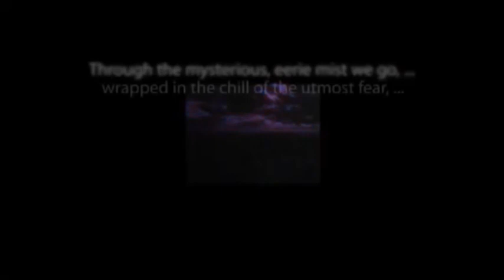Suspense THE RESCUE starring James Stewart